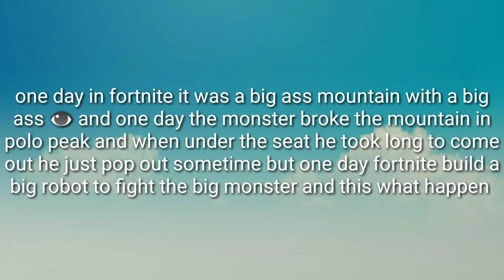The robot vs The monster event in fortnite (movie)